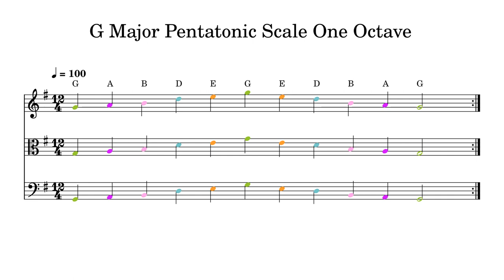G Major Pentatonic Scale One Octave at 100bpm Backing Track Color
Play or sing along. This track features double bass, cello, viola and violin playing G Major Pentatonic Scale One Octave at 100bpm. Sheet music is provided on G treble clef, C alto clef and F bass clef.